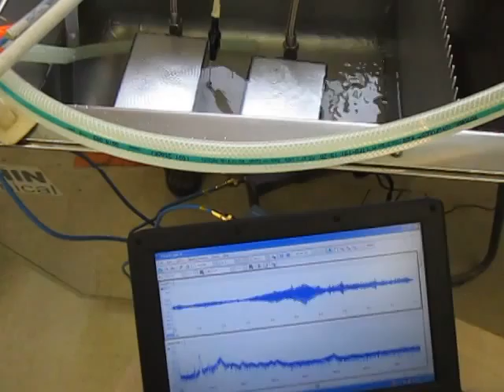超音波計測装置 Ultrasonic measurement System